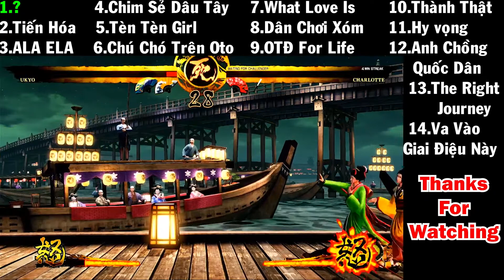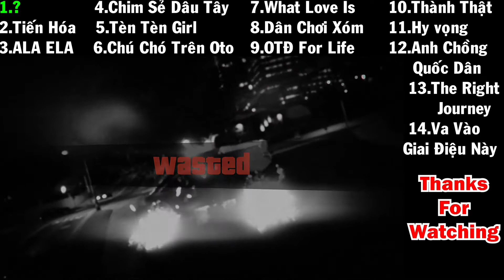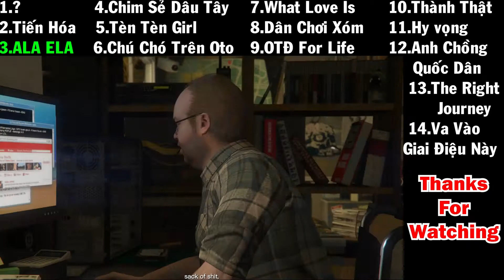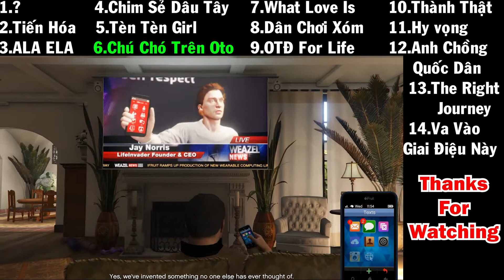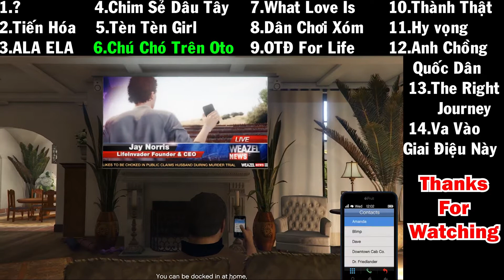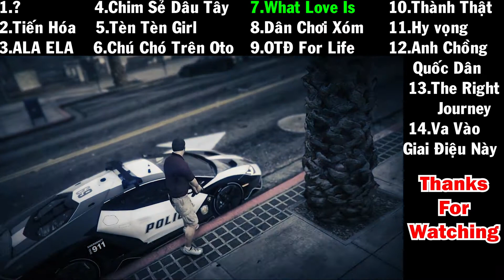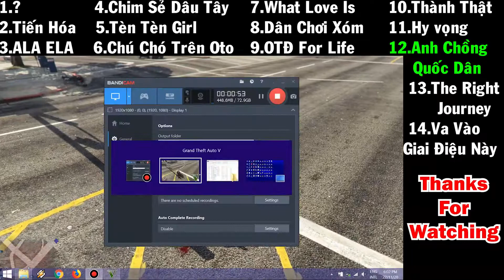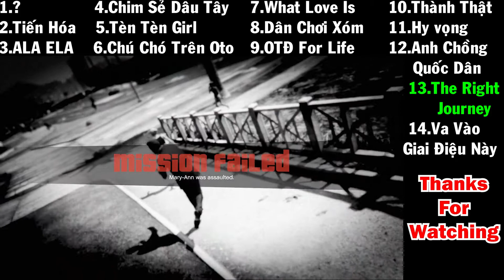Tổng Hợp Chung Kết Rap Việt 💥 Các Bài Hát Đêm Chung Kết Rap Việt.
Tổng Hợp Vòng Chung Kết Rap Việt mùa 1